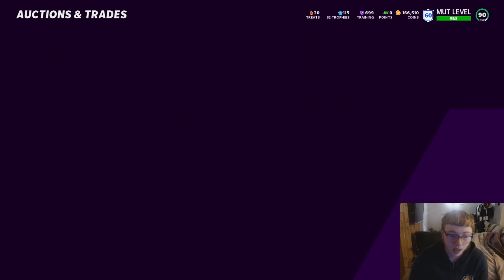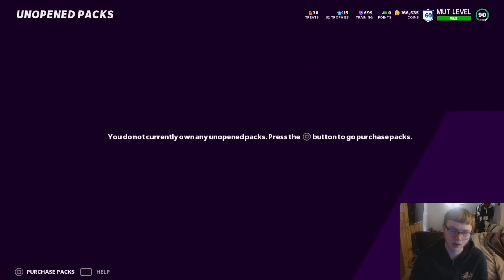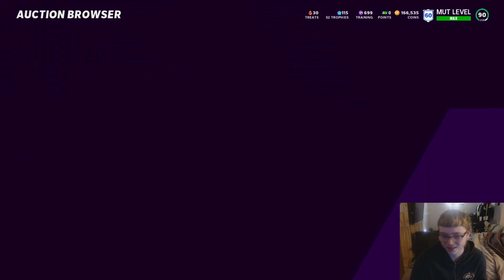HAROLD CARMICHAEL IS HERE!!!!!LETS GOOOOO